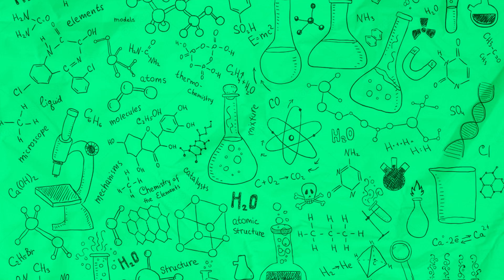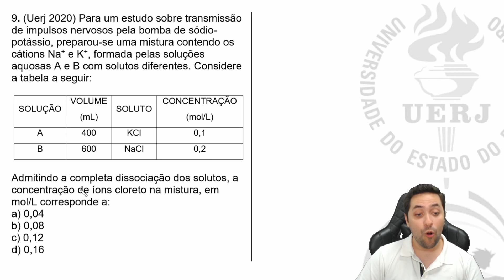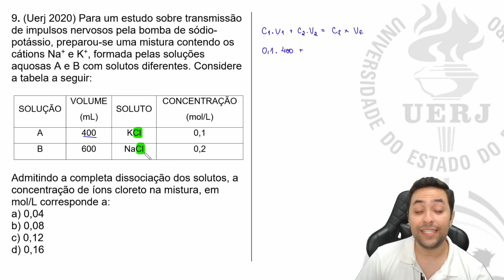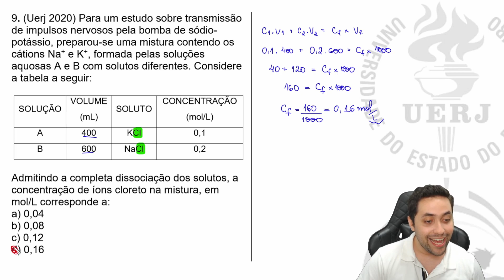🔥 QUÍMICA UERJ: Para um estudo sobre transmissão de impulsos...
Rapeize linda e maravilhosa, td bem?

Se liga nesse vídeo sobre ,misturas de soluções. Essa habilidade é muito importante para a UERJ.

Eh Nox! ✌